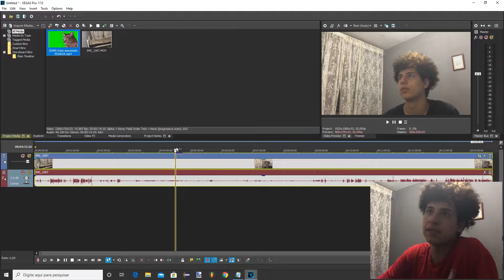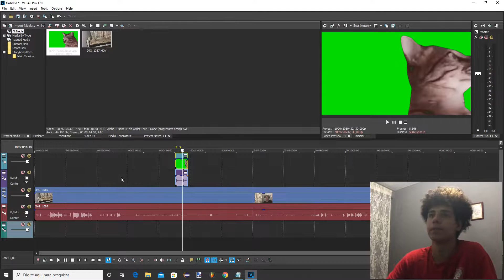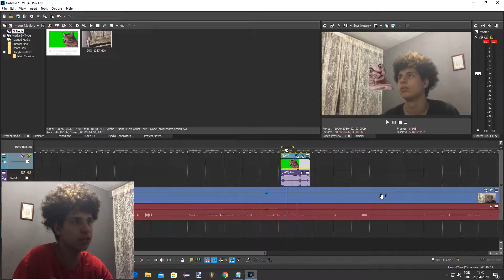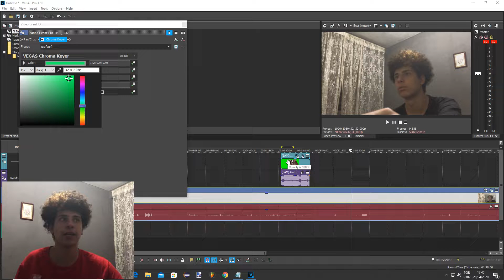🟩COMO FAZER CHROMA KEY VEGAS PRO 17 | ATUALIZADO 2020 SIMPLES E FÁCIL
Nesse vídeo ensino como fazer o efeito chroma key no vegas pro 17 passo a passo simples e fácil

tutorial simples e fácil para editar no vegas pro 17 mesmo sendo iniciante total,O Chroma Key, também conhecido como “fundo verde” é uma técnica básica para substituir um fundo de cor sólida por outra imagem.

Essa técnica é muito utilizada no cinema para criar cenários, multidões e até aquelas explosões impressionantes, mas você também pode usá-la nas suas fotos!

Neste guia você verá que para começar a utilizar o Chroma Key em casa, você precisa apenas de organização, estudo e criatividade.

🟩Método Infalível E Garantido Para Ganhar Dinheiro Sem Sair De Casa
🟩Curso GRATUITO Para Aprender De Forma Simples E Pratica :